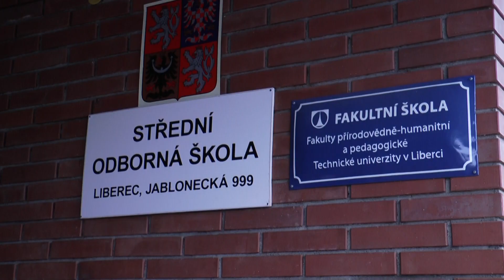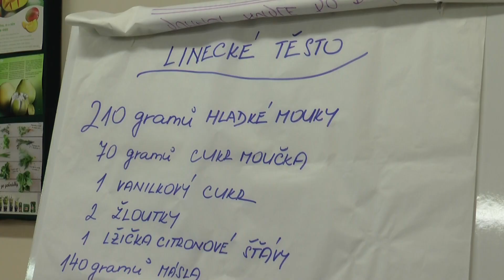Reportáž RTM - Od distanční výuky zpět k běžné školní docházce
27. listopadu proběhla na televizním kanálu RTM+ reportáž o distanční výuce na školách v Libereckém kraji. Redaktoři natáčeli i v naší škole.